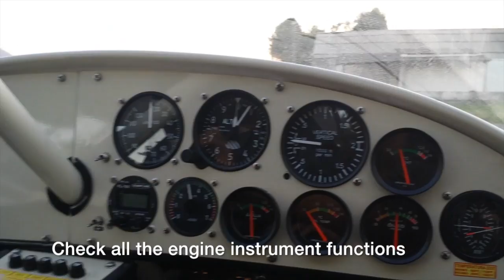Fox V6 Super -Part2 - Flight Testing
Starfox V6 Super - Ground & flight testing